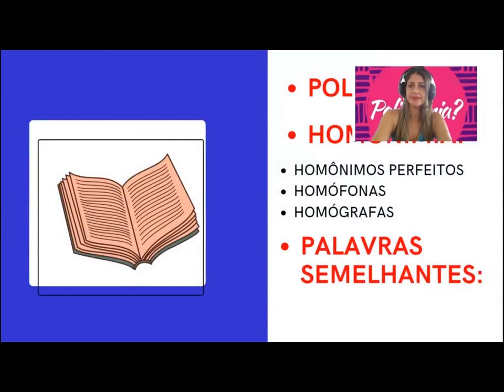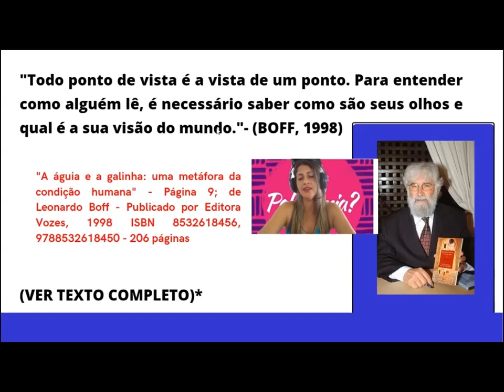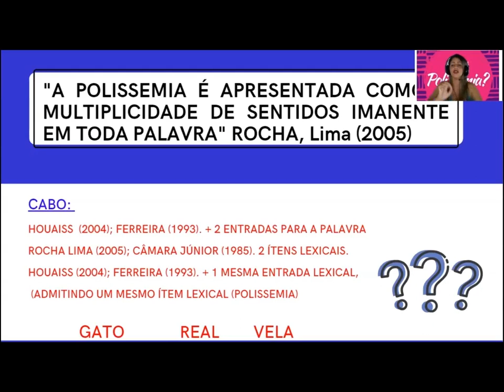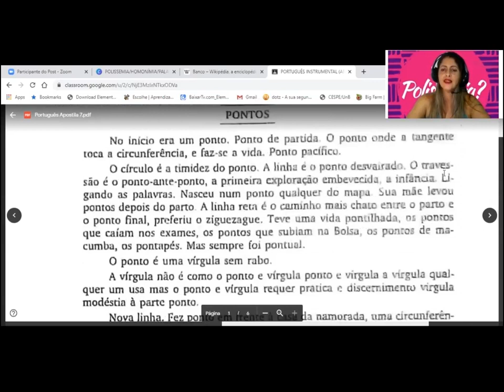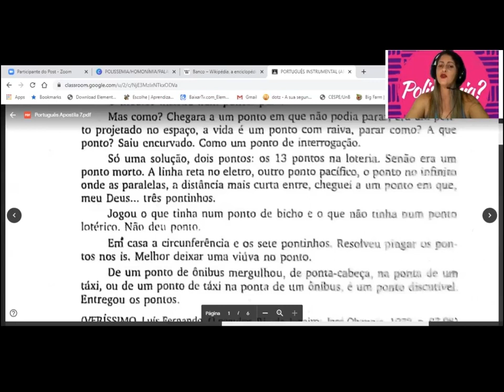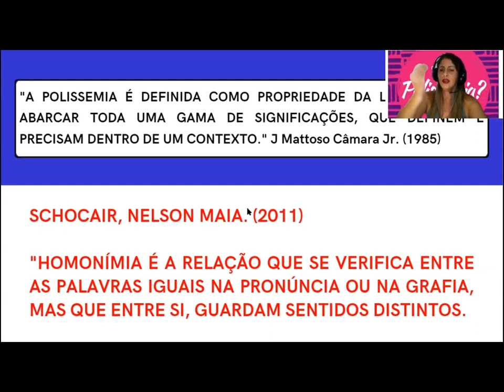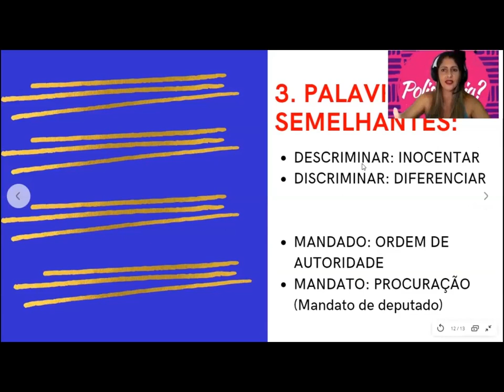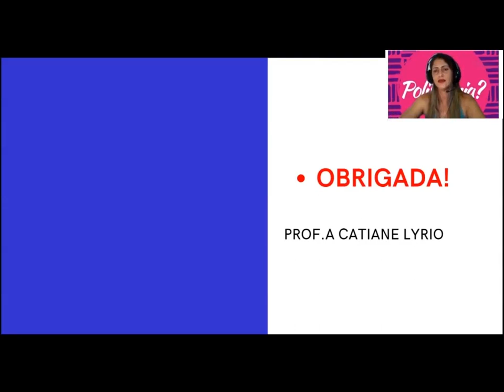AULA 6 PORTUGUÊS - Polissemia, Homonímia e Palavras Semelhantes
Olá Pessoal,

Hoje falaremos sobre a Polissemia, Homonimia e Palavras Semelhantes.
Bons Estudos!
Prof.a Catiane Lyrio

ATENÇÃO!
Este é um VÍDEO MOTIVACIONAL do CURSO DE PORTUGUÊS INSTRUMENTAL.
Para que haja a DEVIDA COMPREENSÃO DE TODO O CONTEÚDO, o discente deverá realizar todas as leituras orientadas, responder as atividades propostas e seguir as demais orientações em cada aula.

Deixe nos comentários os seus achados e descobertas.
Muito Obrigada!

Polissemia, Homonímia, PalavrasSemelhantes, CatianeLyrio, CursoPortuguês, PortuguêsInstrumental, Prof.aCatianeLyrio, CatIdiomas, AulasDePortuguês, Português, AulasDePortuguêsGratis.